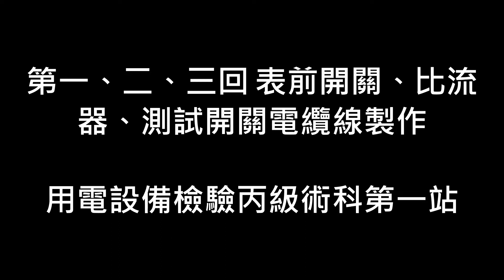第一、二、三回 表前開關、比流器、測試開關電纜線製作 用電設備檢驗丙級術科第一站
第一、二、三回 表前開關、比流器、測試開關電纜線製作

用電設備檢驗丙級術科第一站

1st 15'58"
2nd 14'10"
3rd 16'40"